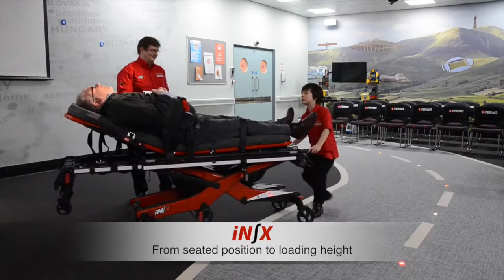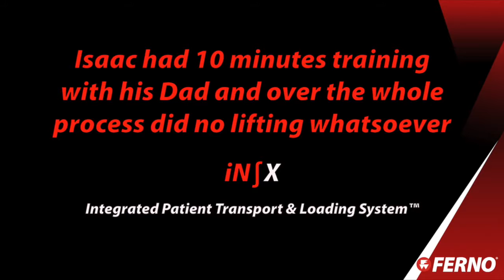7 Year old Isaac Loading Ferno iNX Ambulance Trolley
iN∫X integriertes Patiententransport und Ladesystem